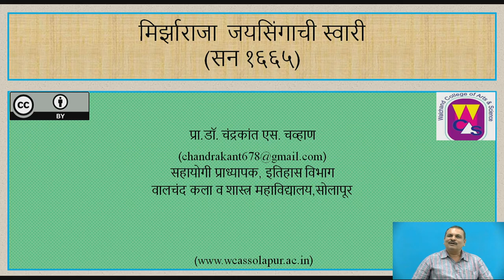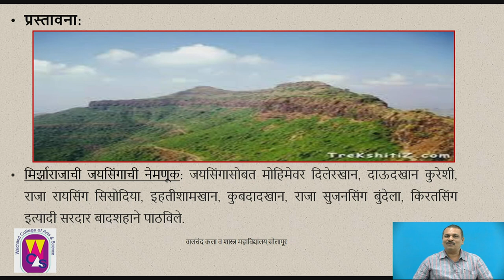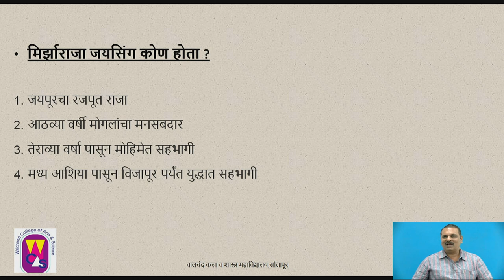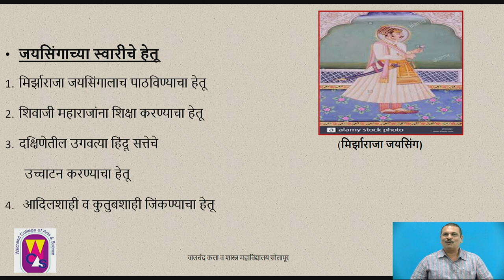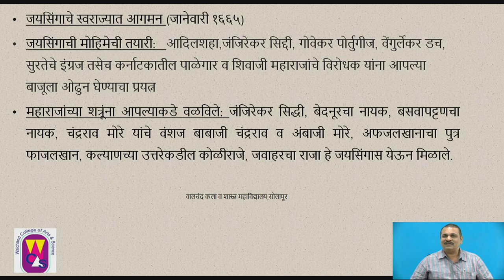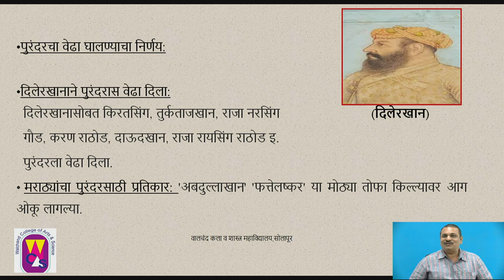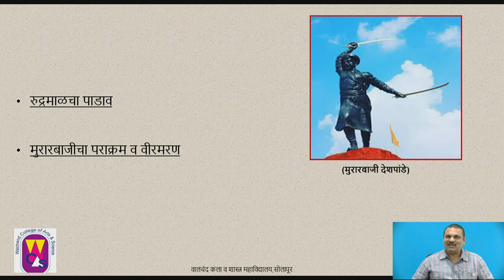History Video1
Dr. C.S.Chavan